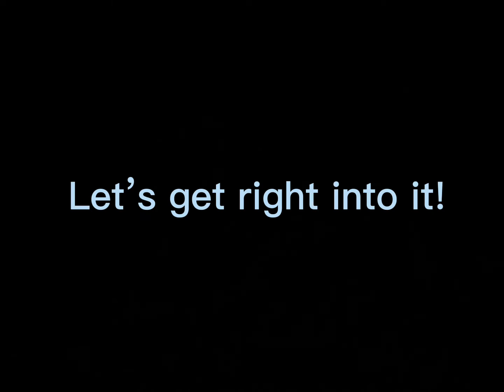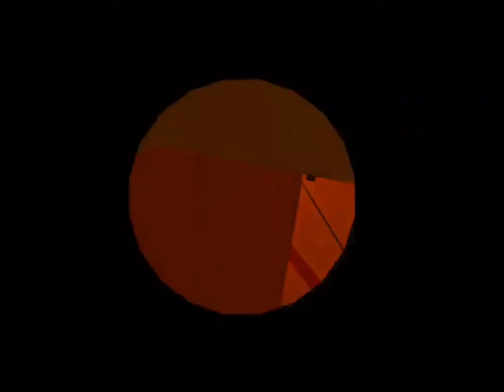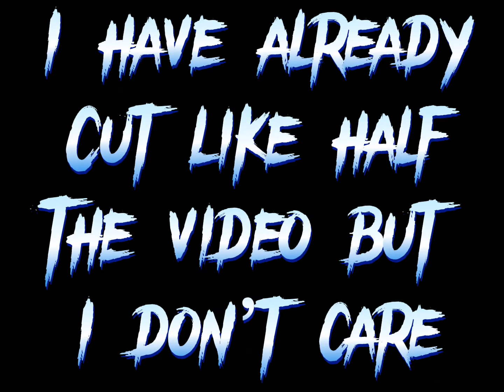Me and my cuz play poopi bum bum game :)